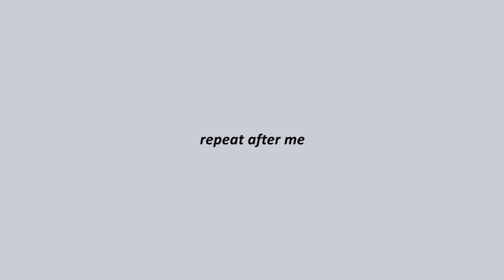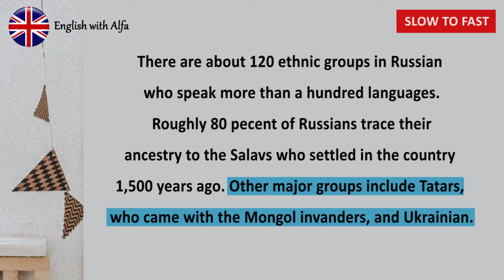TAKE THIS 👣 how to fluent in English? pronunciation exercise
(Reading Practice) Improve your pronunciation in English - Native English Speaker
(ALL the English basics you need)

SLOW PRONOUNCE TO FAST PRONOUNCE

we are going to read the text about russia

anglais, inglese, inglés, Englisch, англи́йский, inglês, angielski, anglicky, αγγλικά, İngilizce, إنجليزي,